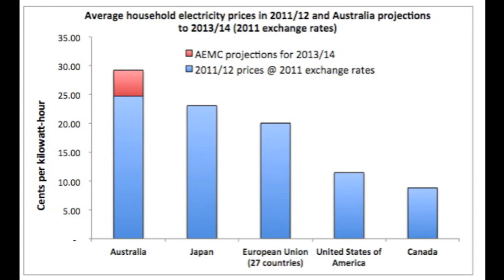Blown Away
In March 2012, CME, an energy economics consultancy to the Energy Users Association of  Australia

Australia was reported as having the highest electricity prices, compared to 91 other similar economies, at average 2011 exchange rates and predicts will it will continue to increase to around 20% BY 2014.

South Australia's Household electricity prices were the third highest. The Highest were Denmark & Germany. As of October 2010,  South Australia's market penetration of 19.4% placed it on par the world's leading nation, Denmark, which provided approximately 19% of its total electricity from wind

On Aug 27th, 2013, the ABC published an article in which South Australia's Conservation Council claimed a record amount of wind energy generated in southern Australia demonstrated the need for more investment in renewable technology.

Due to recent wild weather, wind turbines produced almost half of South Australia's electricity, while 10 per cent of Victoria's energy was delivered by wind farms.
The Clean Energy Council says wind farms powered the equivalent of 2.3 million homes nationwide.
Conservation council chief executive Tim Kelly says South Australia is on track to achieve its 2020 renewable energy target of 33 per cent.

My question is, why Mr Kelly, when we are producing solar energy in summer and wind energy in winter, is the cost of free renewable energy so expensive? Why are we paying the 3rd highest price for energy internationally? The technology has been developed, the vast majority of the costs associated with wind developments are upfront capital costs. The operating costs are relatively low, with each additional unit of wind power costing very little to produce. By comparison, conventional gas and coal developments have large capital costs, as well as significant operating costs.  how long does the physical cost of energy take to be absorbed by the reduced cost to the environment?

Australia is the fifth highest per capita emitter of greenhouse gases , ranking first of the industrialized countries, and  sixteenth of all countries in total country emissions.  It is one of the major exporters of coal, the burning of which releases CO2 into the atmosphere. It is also one of the countries most at risk from climate change according to the Stern report.

 "Clean coal" technologies may not be commercially available for at least 20 years.

Furthermore, to bring down the high cost of nuclear power to a level where it could compete with wind power would require a new generation of nuclear power stations, that is still on the drawing board, and could take at least 15 years.

Have we become such narcissistic capitalists that we no longer care about the impact to our society, our planet and the future for our children? In the infamous words of Pauline Hanson -- Please explain!